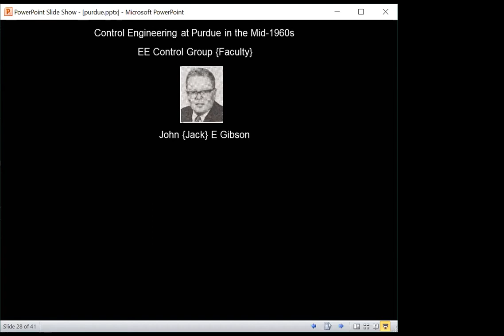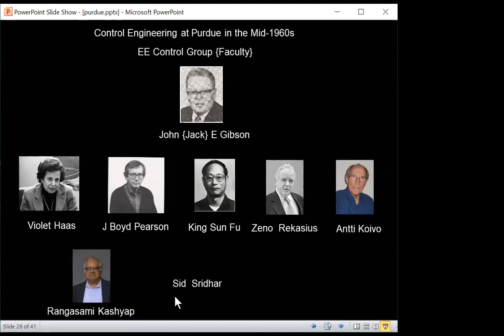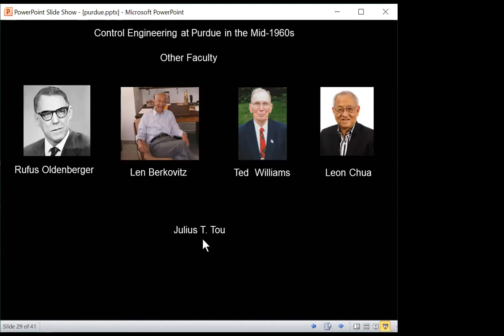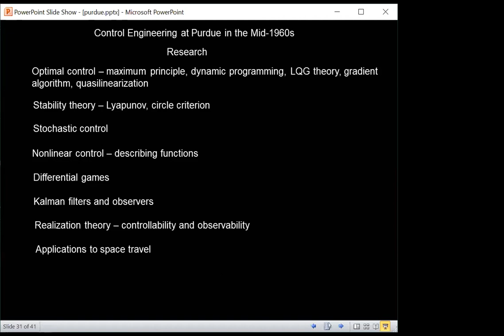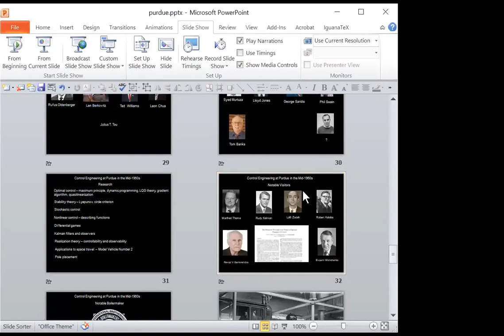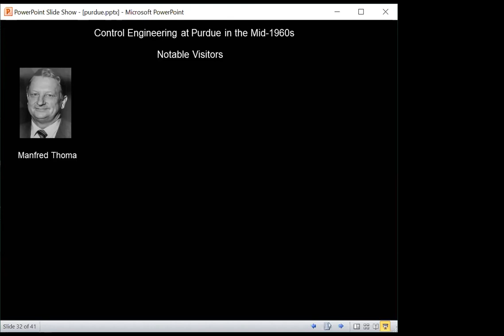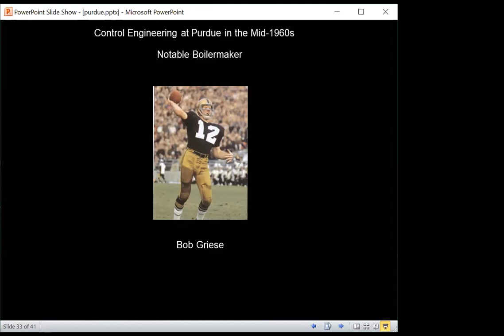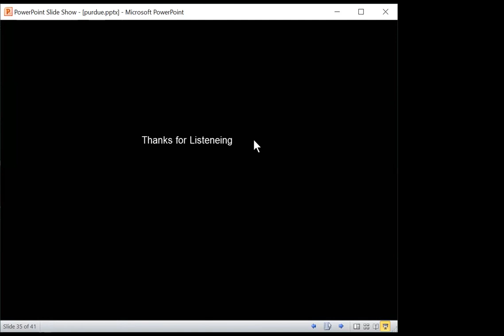A Reflection on Controls at Purdue in the 1960's by Prof. A. Stephen Morse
As part of his Distinguished ICON Seminar on September 25, 2020, Prof. Morse provided an overview of the history of control systems research at Purdue in the 1960's, when he was a PhD student there.